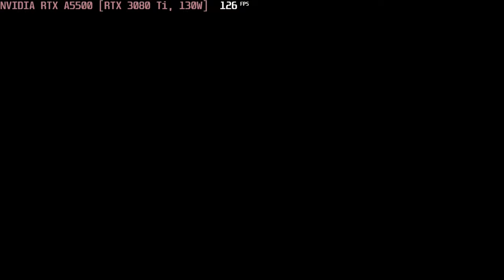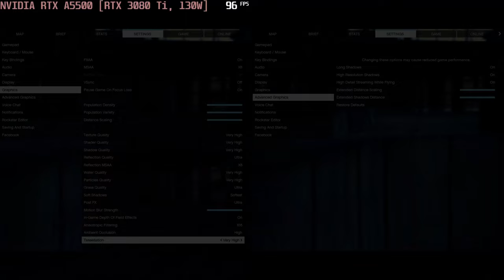🎮 NVIDIA GeForce RTX 3080 Ti / A5500 [Laptop, 130W] - GTA V gameplay benchmarks (1080p)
📈 Average: V.High - 132 fps [0:04]; Max - 95 fps [3:02]

💻 Test Configuration:
• Intel Core i9-12950HX
• NVIDIA GeForce RTX 3080 Ti / A5500 [Laptop, 130W]
• 2x32 GB DDR5 RAM
• External Monitor

✅ LaptopMedia.com